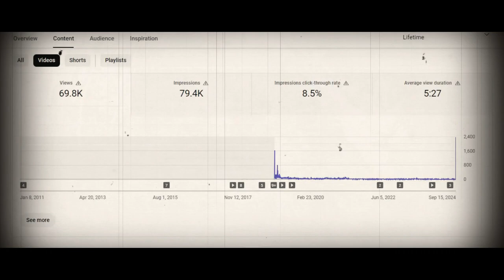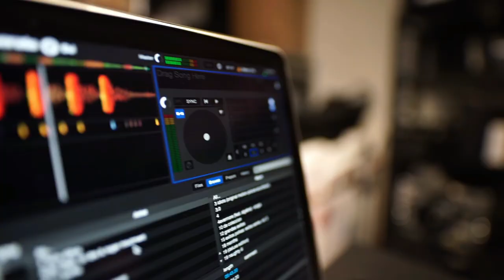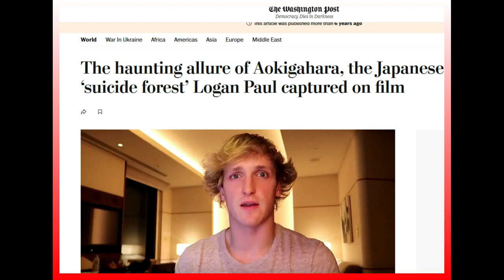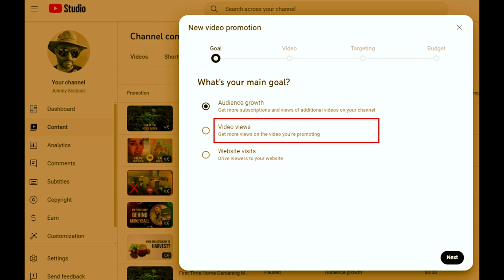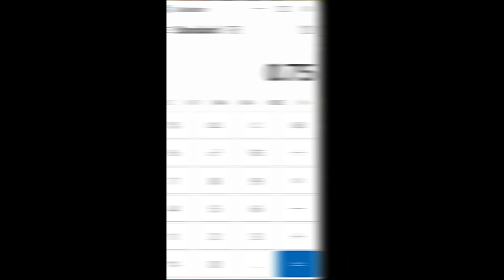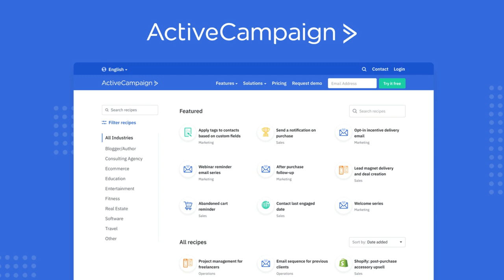I Paid YouTube to Grow My Channel - Here’s What Happened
Gaining traction on YouTube is harder than ever and after this channel was demonetized several years ago, I lost my excitement and pretty much put things on ice.

The urge to create content never went away and when I realized I could pay to grow my channel, I felt it was worth a look.

In this video, I'll show you:

- How much I paid to bring more views
- How much watch time costs down to the hour
- The way you should actually go about growing your channel